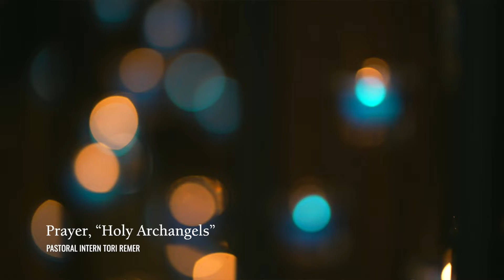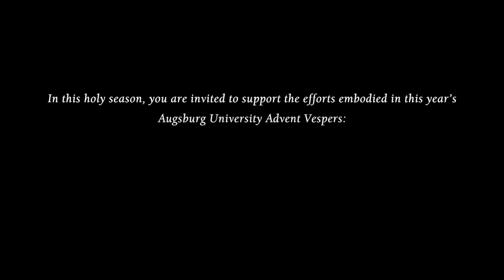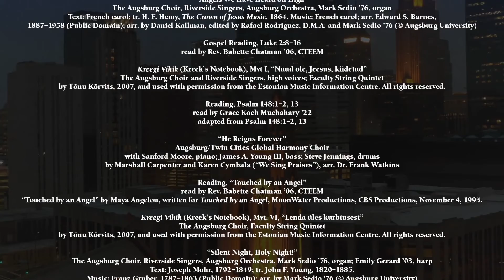“Angel Voices, Again Now Sing” 42nd Augsburg Advent Vespers – A Virtual Service, 2021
PROGRAM NOTES
-PRELUDE, from Kreegi Vihik, Mvt. III by Tõnu Kõrvits, 2007, used with permission, Estonian Music Info Centre. Faculty String Quintet
-READINGS, Psalm 121, Luke 1:26–33, read by Rev. Babette Chatman ’06, Pres. Paul C. Pribbenow
-Kreegi Vihik, Mvt. II by Tõnu Kõrvits, 2007, used with permission, Estonian Music Info Centre.
-READING, “The Nativity” read by Pres. Used with permission
-“All My Heart Again Rejoices” Text: Paul Gerhardt, 1607–1676; tr. Catherine Winkworth, 1827–1878, alt. Music: Johann G. Ebeling, 1637–1676 (Public Domain); arr. Mark Sedio ’76. Used with permission
-READING, “The Singing of Angels” read by Terrance Kwame-Ross, excerpt from “The Singing of Angels” Howard Thurman’s For the Inward Journey, used by permission of Friends United Press.
-“Angels We Have Heard on High” Text: French carol; tr. H. F. Hemy, The Crown of Jesus Music, 1864. Music: French carol; arr. Edward S. Barnes, 1887–1958 (Public Domain); arr. Daniel Kallman, ed. Rafael Rodriguez, Mark Sedio ’76 (© Augsburg University)
-GOSPEL READING, Luke 2:8–16 read by Rev. Babette Chatman ’06
-Kreegi Vihik, Mvt I by Tõnu Kõrvits, 2007, used with permission, Estonian Music Info Centre.
-READING, Psalm 148:1–2, 13 read by Grace Koch Muchahary ’22, adapted
-“He Reigns Forever” by Marshall Carpenter, Karen Cymbala (“We Sing Praises”), arr. Dr. Frank Watkins, Augsburg/Twin Cities Global Harmony Choir
-READING, “Touched by an Angel” read by Rev. Babette Chatman ’06, by Maya Angelou, Touched by an Angel, MoonWater Productions, CBS Productions, Nov. 4, 1995
-Kreegi Vihik, Mvt. VI, by Tõnu Kõrvits, 2007, used with permission, Estonian Music Info Centre.
-“Silent Night, Holy Night!” Text: Joseph Mohr, 1792–1849; tr. John F. Young, 1820–1885. Music: Franz Gruber, 1787–1863 (Public Domain); arr. Mark Sedio ’76 (© Augsburg University).
-BLESSING read by Darcey Engen ’88, by Justin Lind-Ayres, used with permission
-Noël Suisse by Louis-Claude Daquin, 1694–1772 (Public Domain). Mark Sedio ’76, Deacon Cantor, Central Lutheran, Augsburg Organist

CONDUCTORS: Kristina Boerger, Augsburg Choir; Kyungouk Ko, Riverside Singers; Rafael Rodriguez, Augsburg Orchestra; Jusun Kim, asst. conductor, Augsburg Choir

LITURGISTS: Rev. Babette Chatman ’06, Campus Ministry; Darcey Engen ’88, Theater; Terrance Kwame-Ross, Education; Grace Koch Muchahary ’22, Student; Paul C. Pribbenow, President; Tori Remer, Pastoral Intern

PRODUCED by Venn
ARTWORK by Emily Duesing ’20

RIVERSIDE SINGERS: Amanda Barsness, Frankie Bell, Kate Bentdahl, Lily Clark, Bethany Dart, Maya Davies, Kate Demuth, Ashanti Farrington, Freya Hauer, Esther Kamara, Jadyn Kincaid, Jess Lishman, Berenize Mendez-Perez, Grace Miller, Kalista Miller, Nadine Miller, Libby Moore, Sabrina Ness, Addy Ney, Sari Niles, Sabriya Passmore, Alice Ramon, Caroline Schon, Kunsel Takadumra, Ruth Telleria, Ella Terman, Yuki Teshima, Charity Timm, Adora Yen

THE AUGSBURG CHOIR: Bailey Ayres, Sammie Balint, Olivia Bonshire, Lydia Borrell, Josh Conroy, Kaitlin Cook, Fiona Flanagan, Jeff Gilbertson, Jacob Hanka, Daniel Toweh III, Jasmine Johnson, Jusun Kim, Jaina Koerner, Emily Larson, Jeff Laux III, Ashley Litzinger, Kayla Mielke, Kryston Pastrano, Lana Payeur, Grace Porter, Madison Luke Reilly, John Retterath, Vincent Rosa-Chavez, Bernadette Spray, Andrew Springhorn, Amara Strande, Dylan Taylor-Brunell, Emerson Tutt, Destiny Uttecht, Tess Zastrow

AUGSBURG/TWIN CITIES GLOBAL HARMONY CHOIR: Riverside Singers, The Augsburg Choir, Timothy Armstrong, Katelin Benhardus, Tina Brauer, Jerry Christian, Paolo Debuque, Leila Edeburn, Sadie Gunderson, Joseph Mizen, Chandler Rillo, William Spray, Simon Tewalt, Nate Thatcher, Corbin Whittstock-Moore, William Woodford

AUGSBURG ORCHESTRA: Olivia Allery, Olivia Andersen, Joey Brown, Megan Brown, Chriz A. Dominguez, Max Figura, Gray Heiderscheit, Casey Johnson, Jadyn Kincaid, Adam Lietzau, Olivia Mahler, Kenia Martinez Villa, Al Moran, Haley Nesbit, Renee Novak-Cady, Anna O'Connor, Joe Ramlet, Emma Redden, Justin Wilson, Emily Gerard ’03, harp

FACULTY STRING QUINTET: Elise Meichels Parker, Maisie Block, Anne Ainomae, Jane Cords-O'Hara, Mark Kausch

ADVENT VESPERS COMMITTEE: Kristina Boerger, Rev. Babette Chatman ’06, Janice Dames, Cathy Knutson ’06, Rafael Rodriguez, Mark Sedio ’76